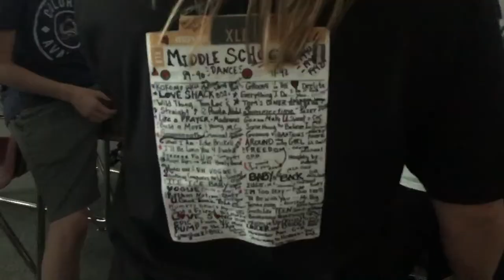Senior Year Field Day Week! -Vlog